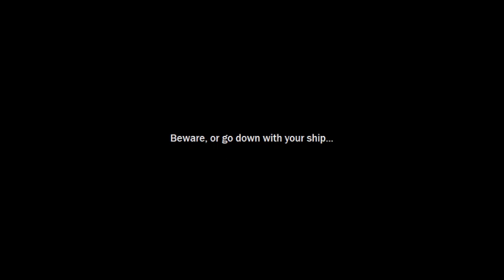Abandoned Ships - By L.W.Suton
What lies beneath is fear...

From Anguish to Ashes ($1.99)

Cleaving Thought From Bone ($2.99)